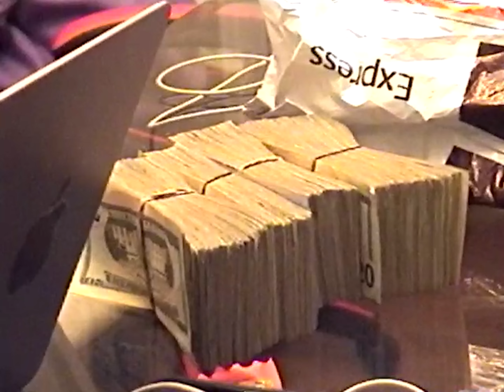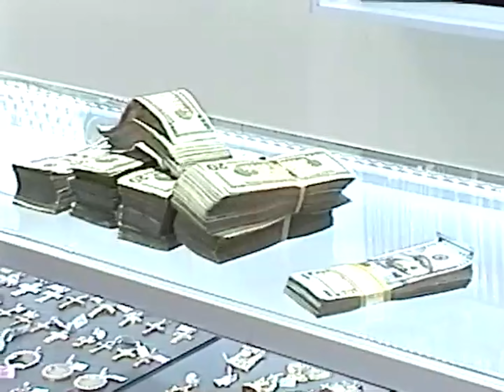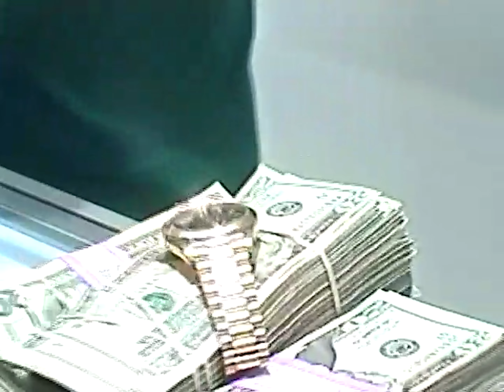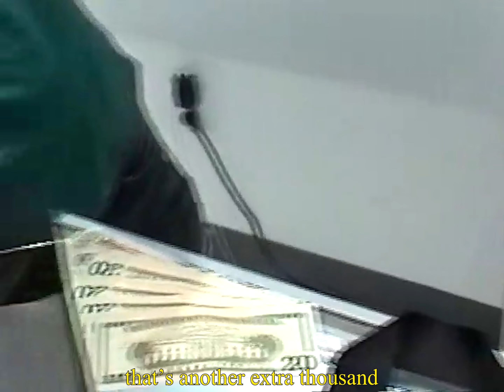Chavo World Vlog 1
CHAVO VLOG 1
Directed by RARE XANO